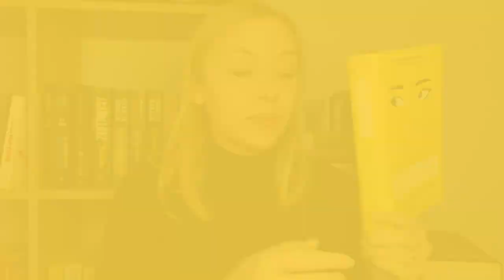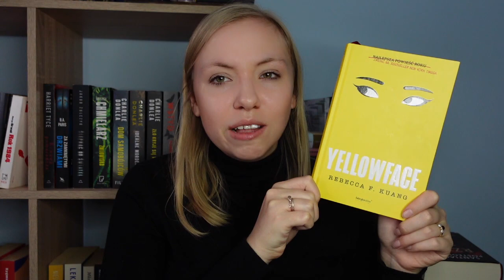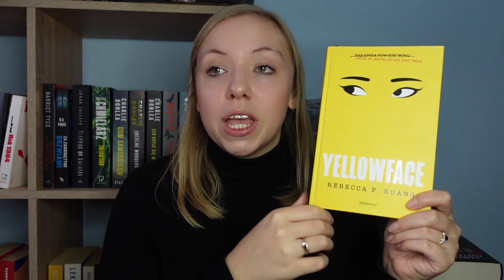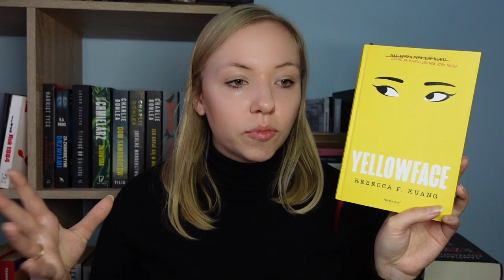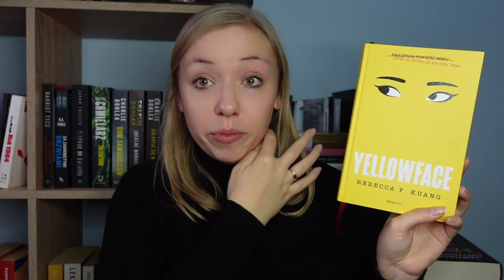Sprawdziłam, o co chodzi z tym szumem wokół "Yellowface" 🟡 | Natchniona recenzja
Na tapet biorę bestseller Rebecci F. Kuang!